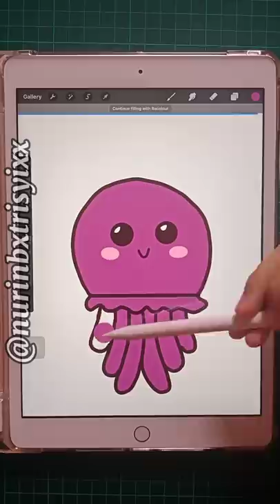How to draw Jellyfish in Procreate | easy